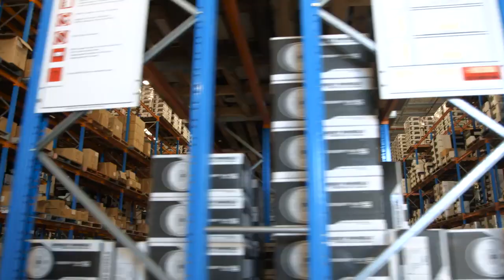Speedy Wheels Promo